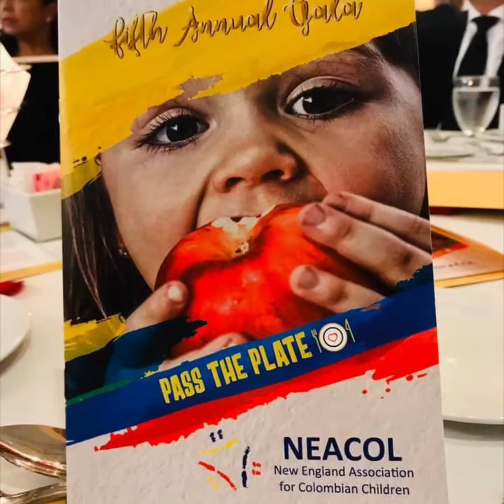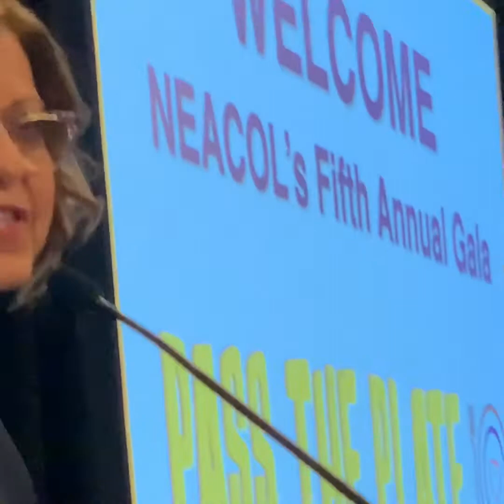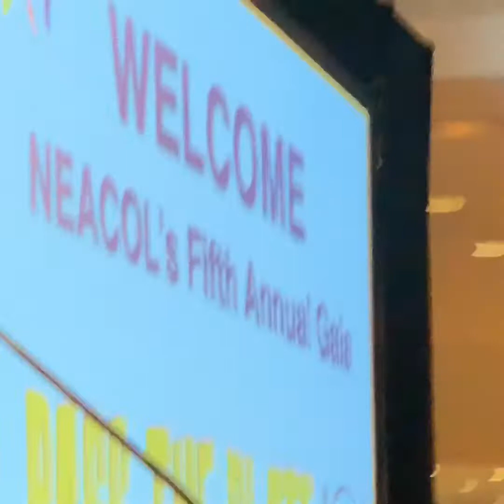Hoy Con Fernandito NEACOL GALA 2019